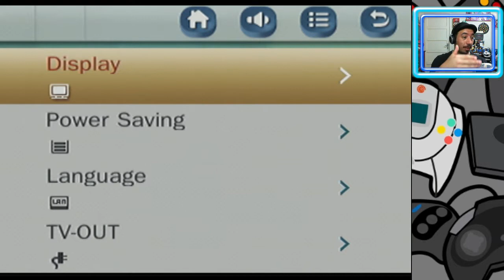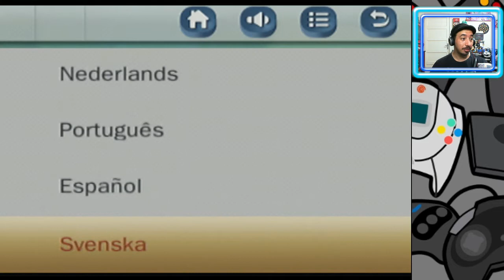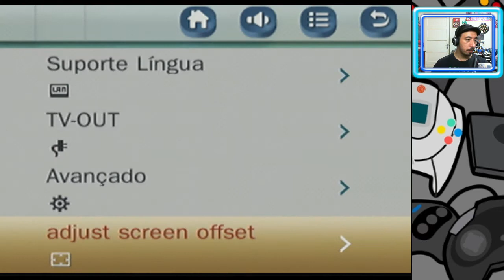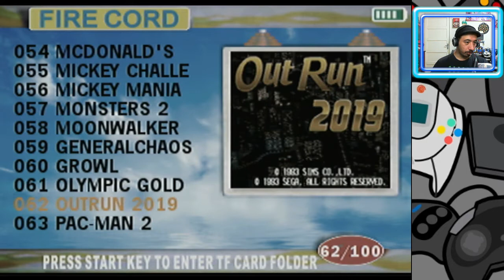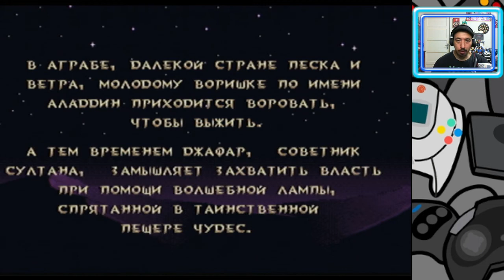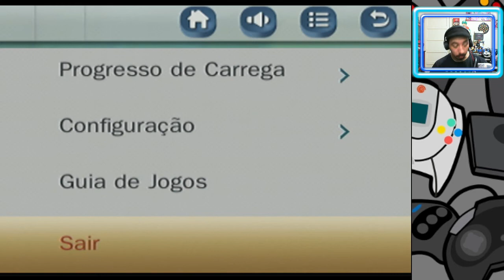ACHEI UM MD PLAY CLONE NO ALIEXPRESS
Discord do Com Noção
Neste vídeo mostro o MD PLAY clone da Family Pocket e este modelo vem com 100 jogos na memória. Além disso tem saída HDMI para as TVs modernas e a saída AV para as TV mais antigas.
O produto vem  com cabo AV para ligar na TV, USB para carregar o aparelho e uma alça para colocar no pulso e evitar quedas.
Este produto foi adquirido no site do AliExpress. (link abaixo)
Espero que gostem da análise e do vídeo.
MD Play Clone no AliExpress
Canais de lives do Com Noção/Titio Leo